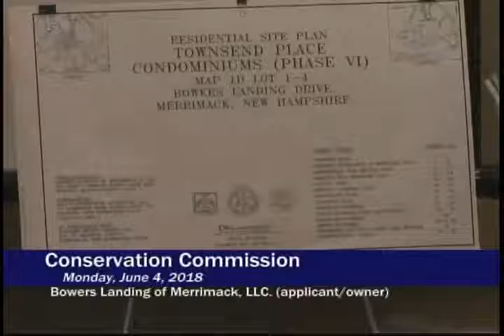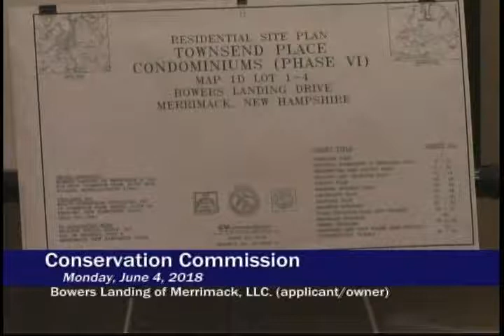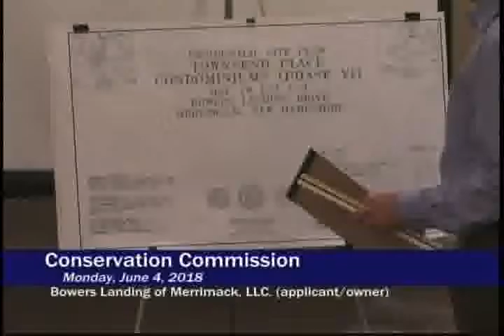Conservation Commission: June 4, 2018